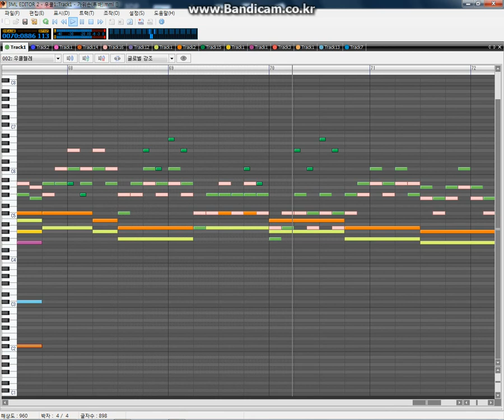[Mabinogi MML] Edward Scissorhands Main Theme AST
MML Sheet Music -

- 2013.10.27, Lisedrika